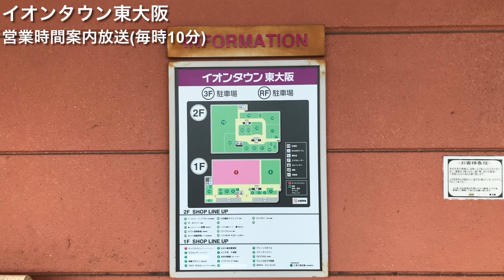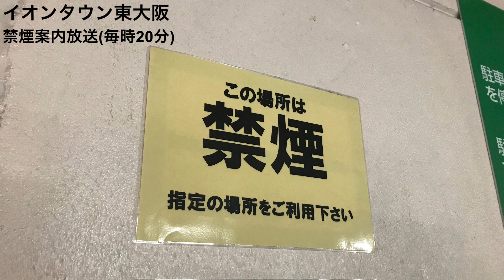【簡素な放送】イオンタウン東大阪 各種案内放送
既にYouTube上で投稿されていますが、聞き納めかもしれないと思ったので収録しました。放送が2つと少し多めですが、文面は簡素です() しかも禁煙放送が生きているとは…
ちなみにここは本部配信非対応店舗です(コロナ対策やウクライナ募金の放送はありません)。

【リスト一覧】
・オープニング…0:00
・営業時間案内放送(毎時10分)…0:06
・禁煙案内放送(毎時20分)…1:11